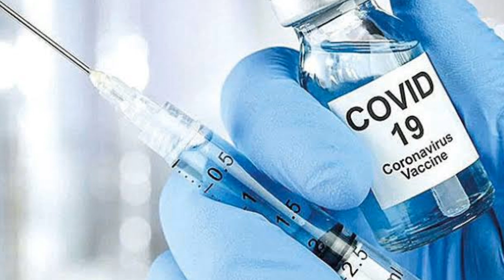Fahrettin Koca'ya Aşıda KÖTÜ Haber! Bilim Kuruluna AÇIKLADI! Son Dakika Açıklaması